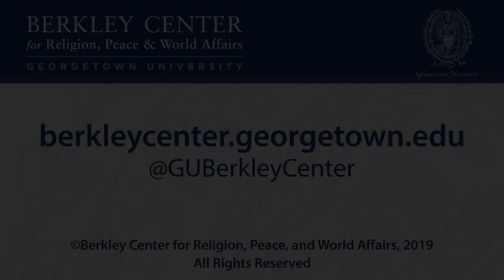A Conversation with Sister Helen Prejean, CSJ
September 16, 2019 | Sister Helen Prejean, CSJ, is known around the world for her tireless work against the death penalty. She has been instrumental in sparking national dialogue on capital punishment and in shaping the Catholic Church’s vigorous opposition to all executions. In this Faith and Culture Series conversation with Paul Elie, she will discuss her life, work against the death penalty, and new memoir River of Fire. A reception and book signing will follow on the second floor hallway of Healy Hall.

Sister Prejean is a longtime friend and participant in the work of our Initiative. According to Fr. James Martin, S.J., she is “one of the great moral leaders of our time…. Her superb new memoir River of Fire is the inviting and inspiring story of her early days as a Catholic sister. River of Fire is a book to read and treasure, and Sister Helen’s is a life to celebrate and honor.”